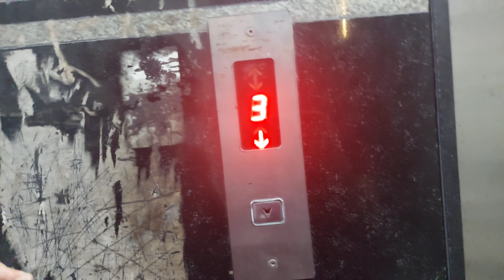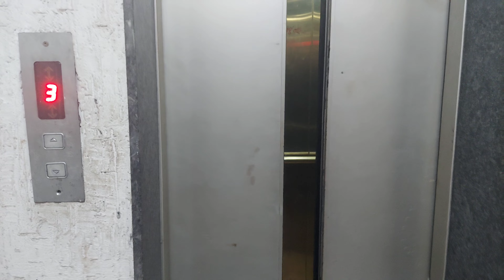Didi jeejaji Kitna kaam kara rahe hain mujhe 🥺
Hello 😊Welcome here,
 this is Koni Pathak from uttrakhand, i will introduce you to the mountains.
और अपने बारे में क्या कहूं,बस इतना जान लीजिए कि मेरी आवाज़ ही परदा है मेरे चेहरे का😊 कभी शायरी सुनाती हूं तो कभी हाले दिल बयां कर देती हूं,जहां भी जाती हूं कुछ ख़ास पलों को कैमरे में कैद कर यहां सजाती हूं😊 जो आ ही गए हैं मेरे पते में तो आप भी बन जाइए न मेरे परिवार का हिस्सा, और दबा दीजिए प्यार का लाल बटन🤩